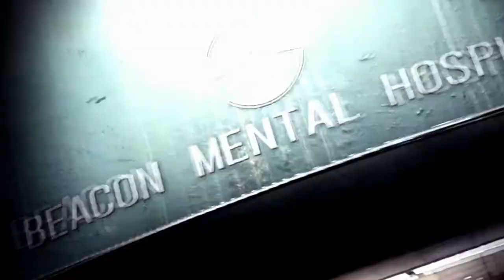The Evil Within 2 (Gameplay Español, Ps4) Capitulo 20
Al detective Sebastian Castellanos, al que su vida ha tocado fondo, le ofrecen la oportunidad de salvar a su hija Lily, pero para ello tendrá que adentrarse en una un mundo de pesadillas y horrores si quiere poder rescatarla. Mientras todo se distorsiona a su alrededor, confundiendo lo que es real y lo que no, Sebastian tendrá que enfrentarse a las mas terribles criaturas para poder sobrevivir y volver a ver a Lily con vida. Una nueva pesadilla por la supervivencia nos aguarda.

Aquí dejo el enlace a la lista de reproducción del primer The Evil Within: